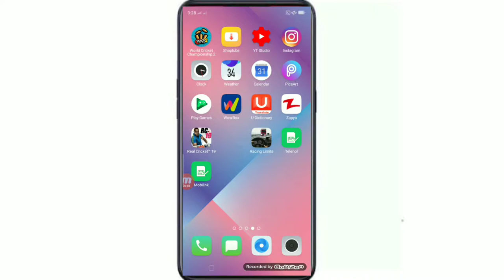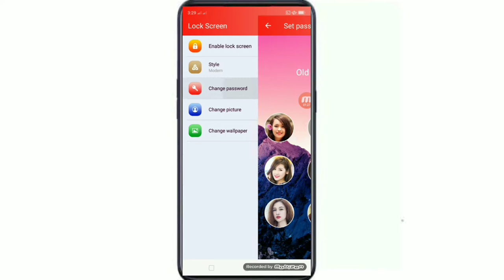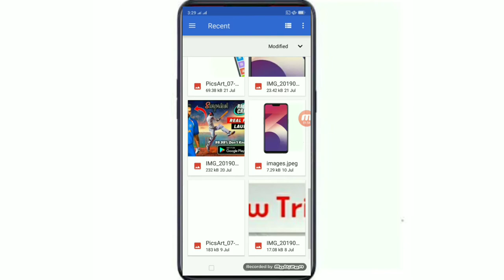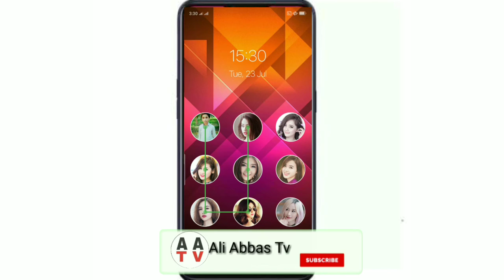New Secret Android Lock Tips And Tricks